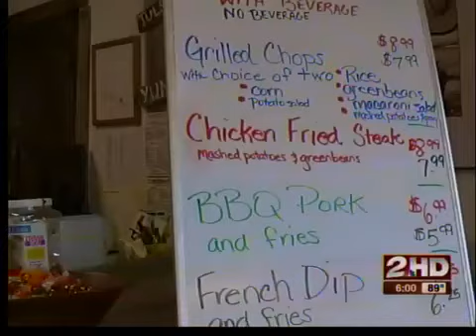BA residents hope development with stimulate area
Broken Arrow development could mean more sales tax in the future